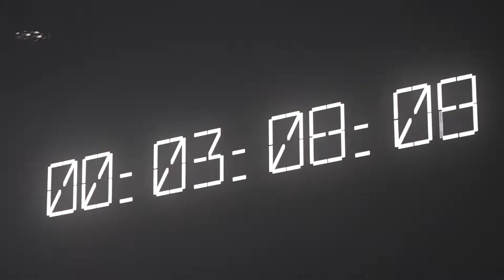2021.12.31 SEL OCTAGON TOKYO COUNT DOWN After movie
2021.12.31 SEL OCTAGON TOKYO COUNT DOWN After movie